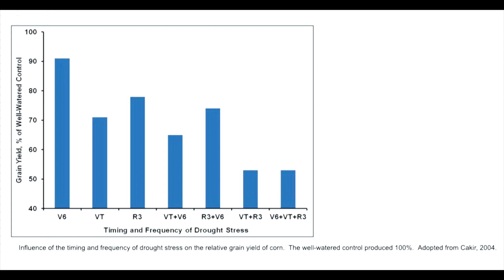Early Dry Field Conditions: Concerns for Corn in the Drought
Dr. Jake shows how the corn is standing up to the early season drought and what you should look out for. With less moisture, protecting roots becomes more vital and keep an eye out for potassium deficiencies appearing in the lower canopy. Potassium is key to regulating water movement in the crop.